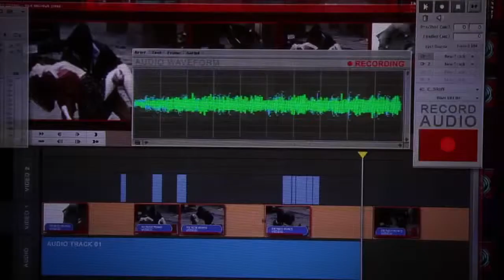Marvel's Agents of S H I E L D (Exclusive Trailer)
Check out the exclusive extended trailer for Marvel's Agents of S H I E L D, directed by Joss Whedon for ABC.